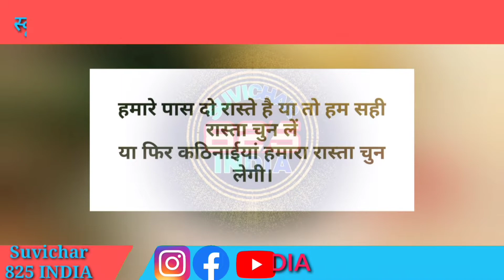जब आपको लगने लगे कि सफलता नहीं पा सकते तो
जब आपको लगने लगे कि सफलता नहीं पा सकते